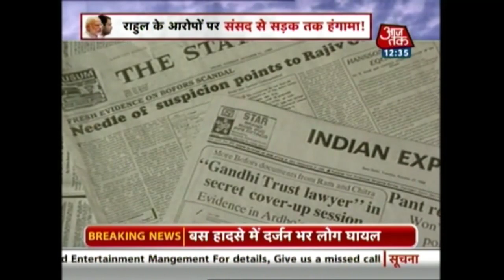क्या है Rafale जहाज का राज़, 2019 चुनाव में दूसरा Bofors बनेगा राफेल सौदा ?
जानिये क्या राफेल का राज़ क्यों राफेल जहाज के पीछे मची सियासी खलबली |